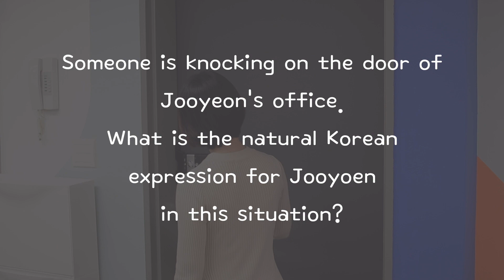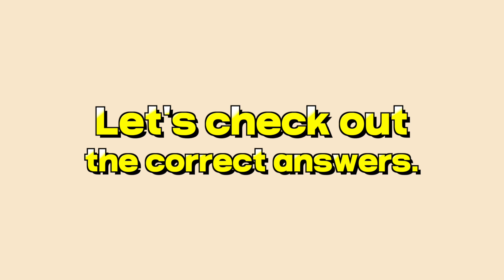When You Are Visiting Someone (다른 사람을 방문했을 때)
In this week’s Situational Korean Quiz video, you will see two people interacting in Korean when one person is visiting the other person. Check if you can find the most natural Korean phrase for each situation.

😃 TTMIK Teachers in this video 👇🏻👇🏻👇🏻